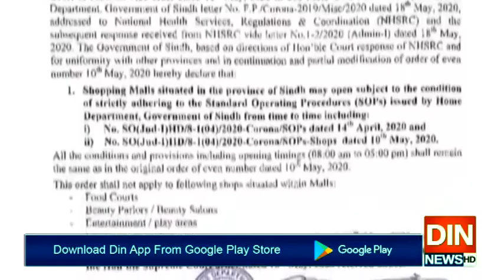سندھ حکومت نےصوبےبھرمیں شاپنگ مالز کھولنے کا نوٹیفکیشن جاری کردیا